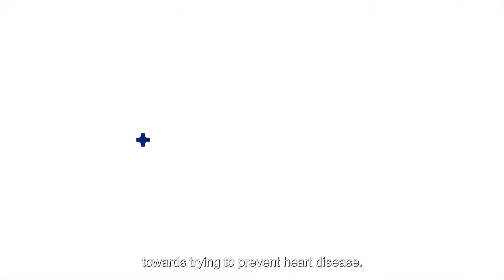Cardiovascular Disease in Women | Kavisha Singh, MD | Cardiologist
Kavisha Singh, MD at the Providence Spokane Heart Institute shares what women should know about their heart.